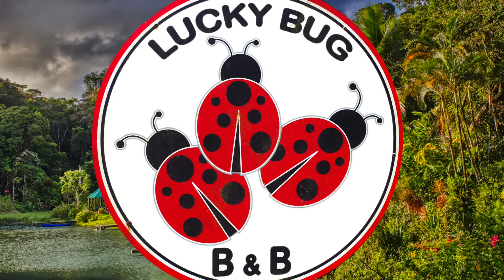LuckyBugBNB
Lucky Bug B&B in Nuevo Arenal Costa Rica